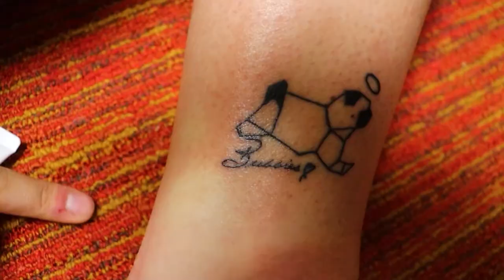We Got Tattoos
Day 17
Trey has never before wanted tattoos... until today! What ink will Trey and Kayla get?
Let's go for 5 LIKES! LOL!